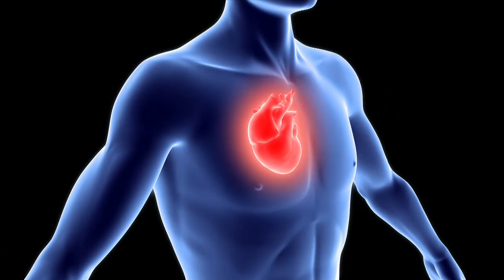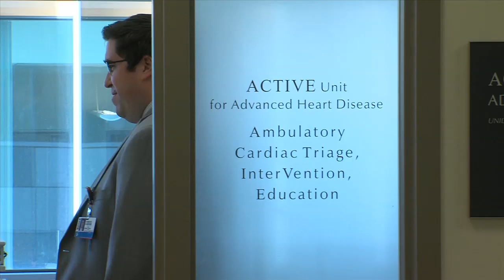Heart & Vascular Center Video - Brigham and Women's Hospital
Boston cardiologists, cardiac surgeons and researchers from the Heart & Vascular Center at Brigham and Women's Hospital (BWH) discuss innovations in coronary disease treatment, diagnosis and prevention, including heart valve replacement, research on the role of statins, ACE inhibitors, inflammation and atherosclerosis, and the ability of genetics to predict heart disease risk.

This video features the following BWH physician leaders:
Lawrence H. Cohn: innovations in heart valve replacement
Marc A. Pfeffer, MD, PhD: use of ACE inhibitors
Christine E. Seidman, MD: value of genetics in predicting heart disease risk
Paul M. Ridker, MD, MPH: reduction in heart attack risk due to statin use
Peter Libby, MD: impact of inflammation and atherosclerosis on heart disease risk

For more information about cardiovascular care at Brigham and Women's Hospital,